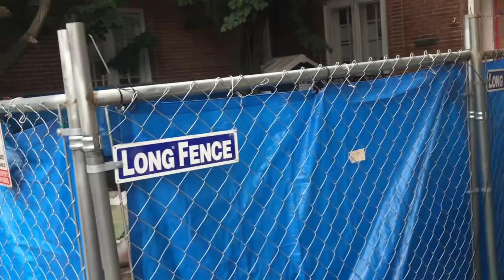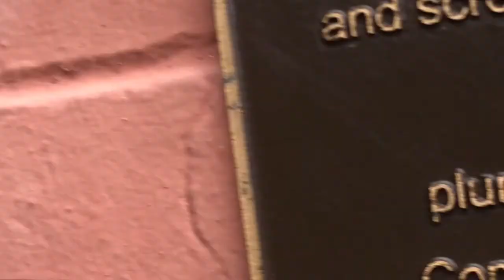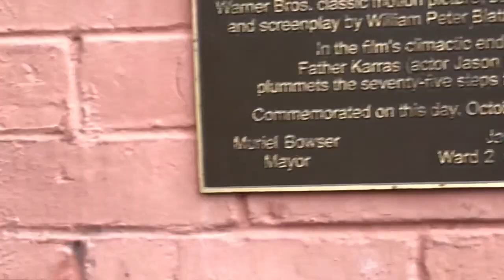Most Haunted Houses: The Exorcist House 3600 Prospect St NW Washington, DC 20007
The Exorcist is a 1973 American supernatural horror film directed by William Friedkin and produced and written for the screen by William Peter Blatty, based on the 1971 novel of the same name by Blatty. The film stars Ellen Burstyn, Max von Sydow, Lee J. Cobb, Kitty Winn, Jack MacGowran (in his final film role), Jason Miller and Linda Blair. It is the first installment in The Exorcist film series, and follows the demonic possession of twelve year-old Regan and her mother's attempt to rescue her through an exorcism conducted by two Catholic priests.

Despite the book's bestseller status, Blatty, who produced, and Friedkin, his choice for director, had difficulty casting the film. After turning down, or being turned down by, major stars of the era, they cast Burstyn, a relative unknown, as well as unknowns Blair and Miller (author of a hit play with no film acting experience); the casting choices were vigorously opposed by studio executives at Warner Bros. Pictures. Principal photography was also difficult. A fire destroyed the majority of the set, and Blair and Burstyn suffered long-term injuries in on-set accidents. Ultimately production took twice as long as scheduled and cost more than twice the initial budget.